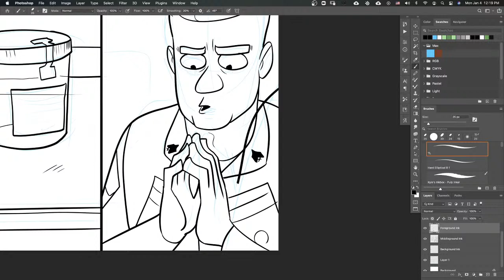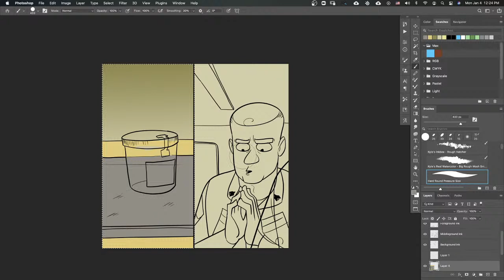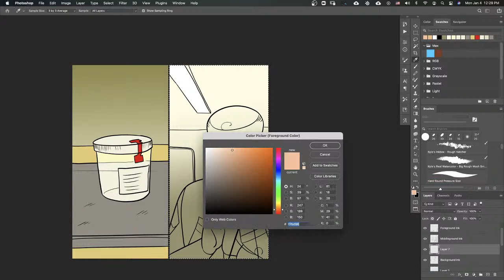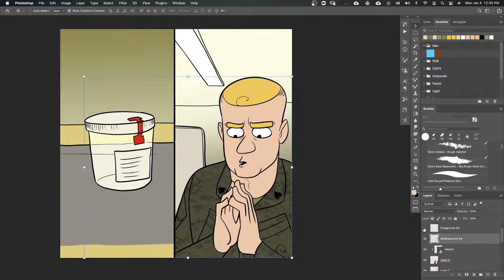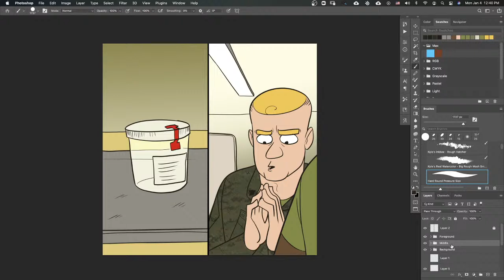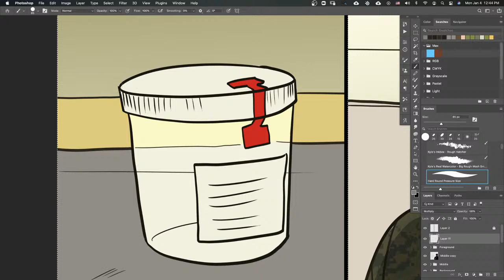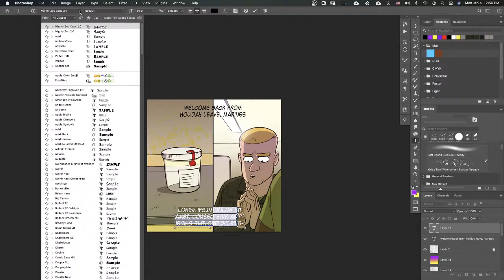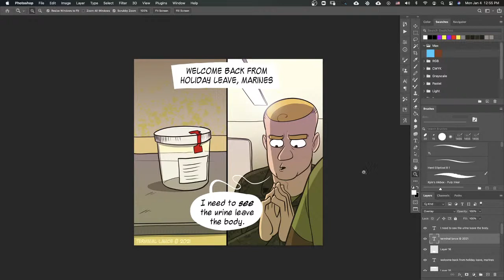Drawing Terminal Lance